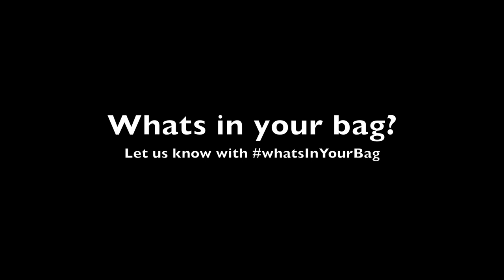Why I use the Peter Hurley H2Pro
In this video I share one of the best (and hidden) features of the Westcott Peter Hurley H2Pro Water Sand Bag